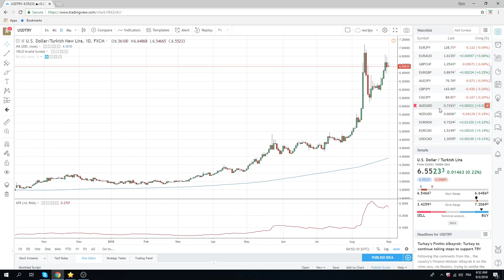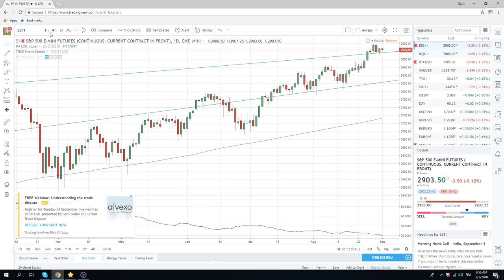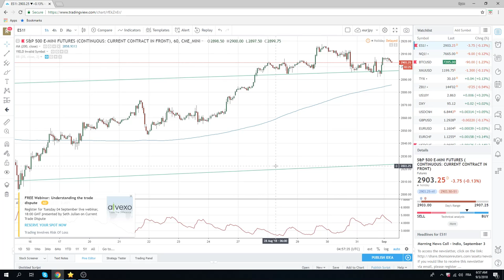03 Sept18 FX & Crypto Opening Call - PrivateerFX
Labor Day Holiday. slight risk off range trade expected

Web: PrivateerFX.com

THIS WAS
03 Sept18 FX & Crypto Opening Call - PrivateerFX